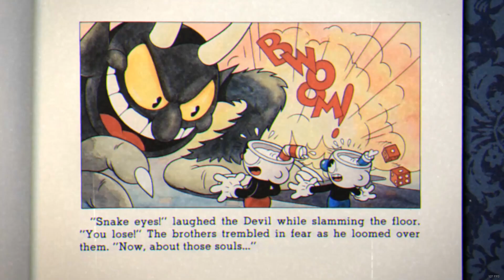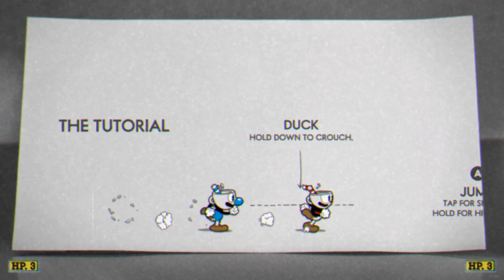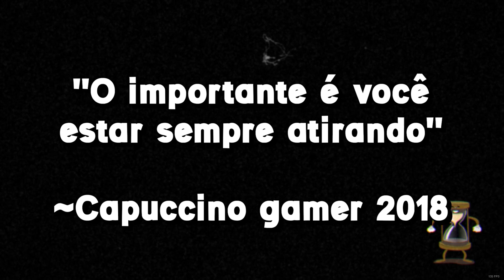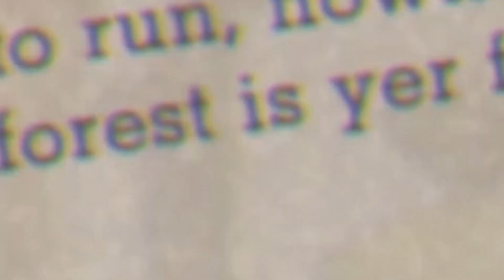O TRIO PARADA BURRA!